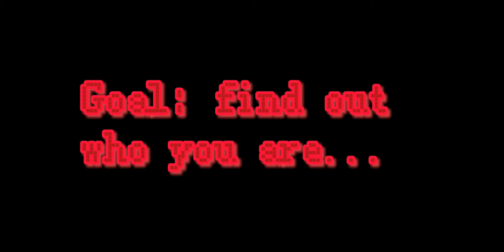"Where am I?" //part 1//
This is a game that everyone watching and me will play, you'll have to choose what to do while I'll make videos.

song in the video: Piano cover of Burned